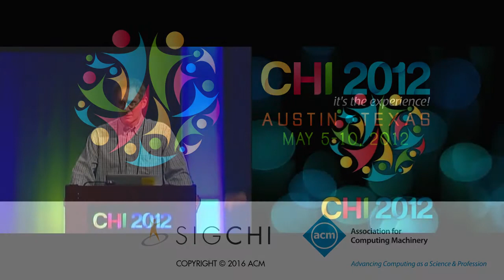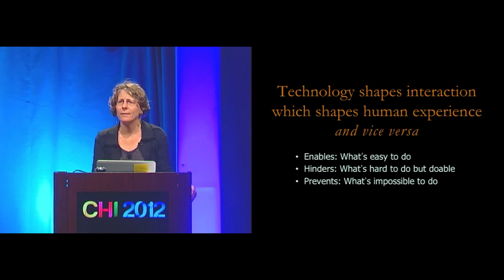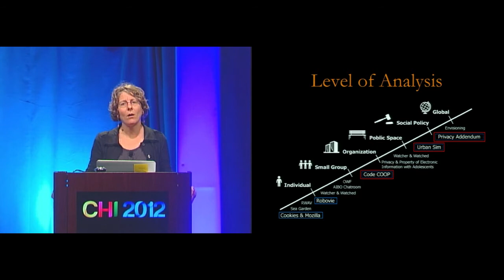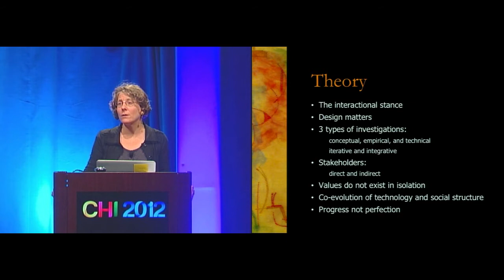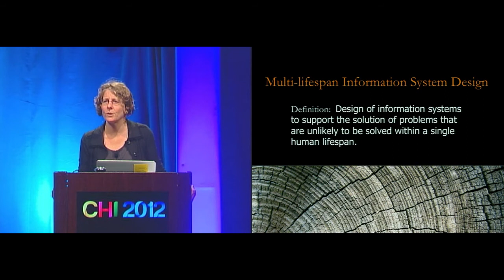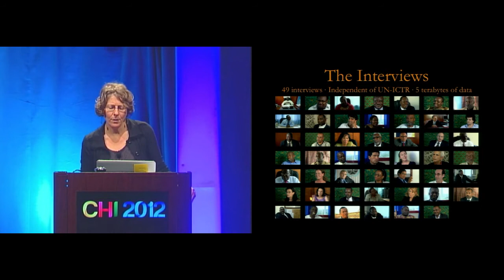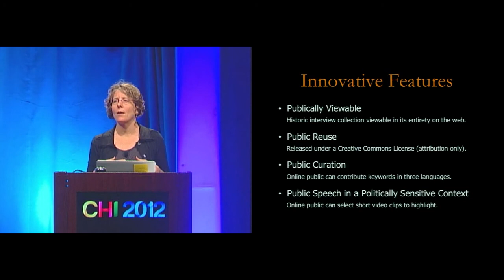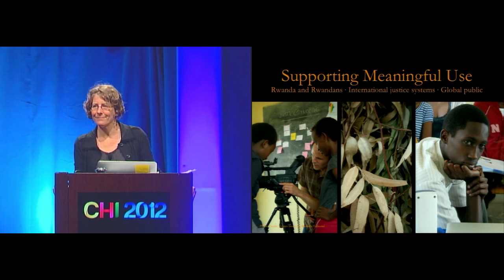CHI 2012 SIGCHI Social Impact Award: Batya Friedman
Abstract
Tools and technology do not stand apart from human values. Moreover, our tools, interactions, and infrastructures are tied intimately to human flourishing. In this SIGCHI Social Impact Award talk, I seek to inspire the CHI community to engage with socially significant issues. This talk will be a combination of personal reflections on building theory and method over a 20-year period, and a synthesis of core framings in value sensitive design. Along the way, I will dwell on method, examining roughly a dozen value sensitive design methods that taken as a whole can help researchers and designers account for human values in their technical endeavors. In so doing, I will expand the HCI design space beyond technical devices to infrastructure, policy, and social norms. Key to my discussion will be attention to the challenges of scale – across time, geography, cultures, and stakeholders. From method, I will make the turn to multi-lifespan information system design and concentrate my talk on the first project under that program – the Voices from the Rwanda Tribunal which supports peace-building and reconciliation in the aftermath of widespread violence. I will close this talk with openings: open questions in value sensitive and multi-lifespan information system design; and, more broadly, open challenges for the HCI community as we imagine the tools, interactions, and infrastructures that will underlie the futures of societies. We set our sights on progress, not perfection.

Biography
Batya Friedman is a Professor in the Information School, Adjunct Professor in the Department of Computer Science, and Adjunct Professor in the Department of Human-Centered Design and Engineering at the University of Washington where she directs the Value Sensitive Design Research Lab. Batya pioneered value sensitive design (VSD), an approach to account for human values in the design of information systems. First developed in human-computer interaction, VSD has since been used in information management, human-robotic interaction, computer security, civil engineering, applied philosophy, and land use and transportation. Her work has focused on a wide range of values, some include privacy in public, trust, freedom from bias, moral agency, sustainability, safety, calmness, freedom of expression, and human dignity; along with a range of technologies such as web browsers, urban simulation, robotics, open source tools, mobile computing, implantable medical devices, computer security, ubiquitous computing and computing infrastructure. She is currently working on multi-lifespan information system design and on methods for envisioning – new ideas for leveraging information systems to shape our futures. Voices from the Rwanda Tribunal is an early project in this multi-lifespan information system design program. Batya received both her B.A. and Ph.D. from the University of California at Berkeley.

Recorded on May 9th, 2012 at the CHI Conference on Human Factors in Computing Systems, Austin, Texas, USA